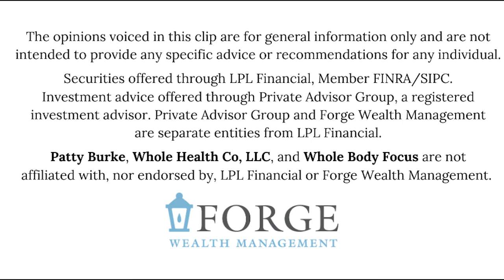Thriving in Your Health & Wealth: Immune Boosters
On this segment of Thriving in Your Health & Wealth, Regina and Patty discuss seven key ways you can boost your immune system.

Thriving in Your Health & Wealth is a weekly video series geared towards improving your overall wellness during the pandemic and difficult times. My friends, Patty Burke and Meg McGinn, will be joining us throughout these segments. Patty is a wellness coach, and Meg is a specialist in corporate and private health insurance.